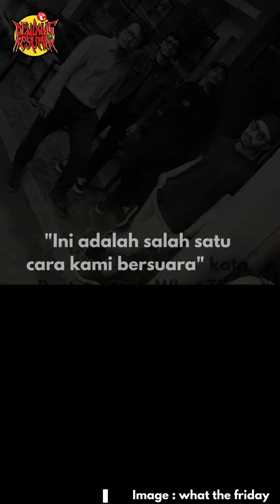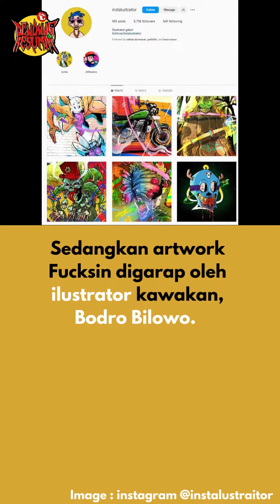What The Friday - Fucksin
What The Friday - Band Indie Rock yang pas untuk masuk playlist kalian